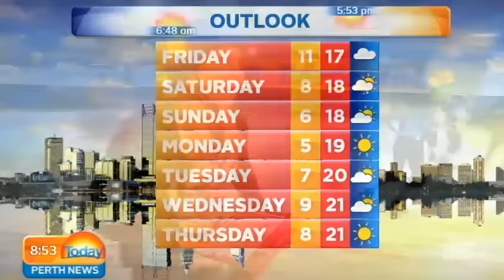Roller Derby Part 2 | Today Perth News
Lisa Fernandez is at the Morley Rollerdrome to find out more about the rise in popularity of Roller Derby.